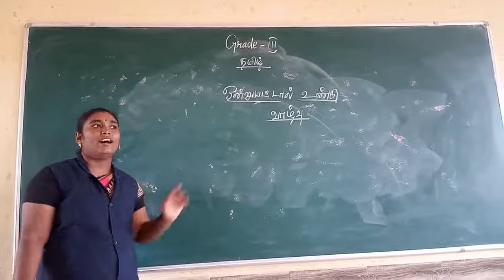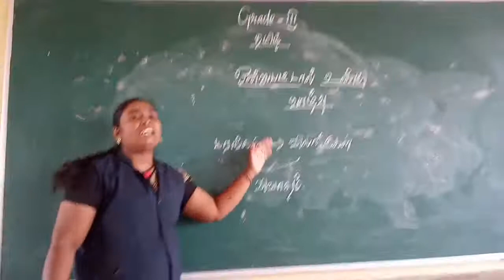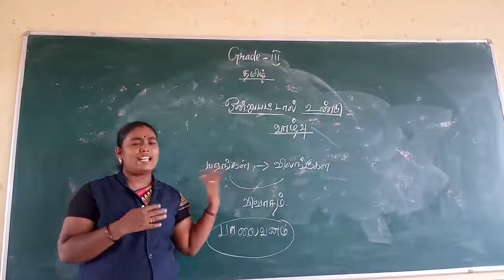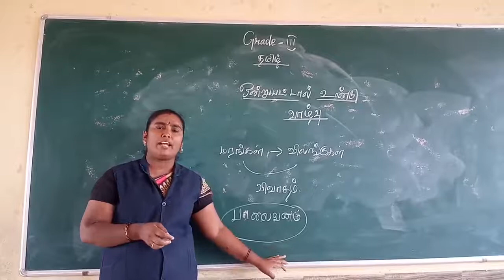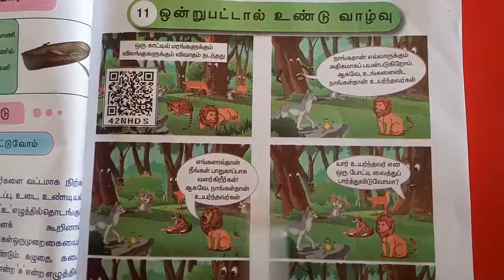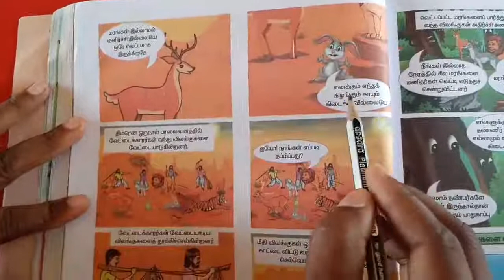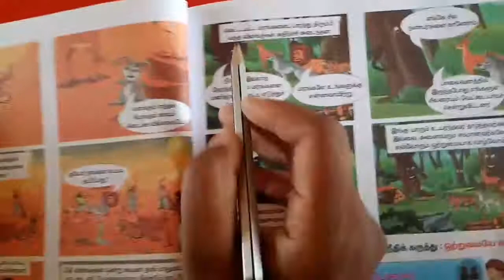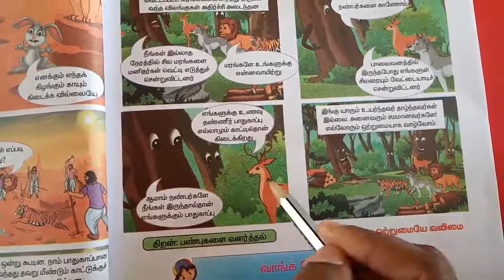Sjv Grade3less 11 Book Reading 1